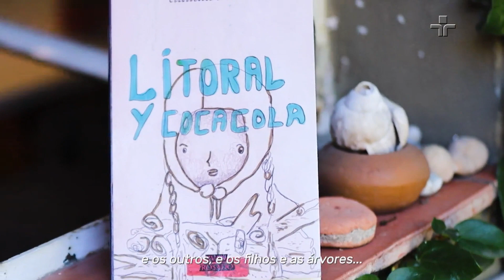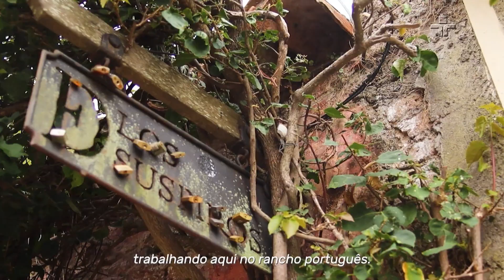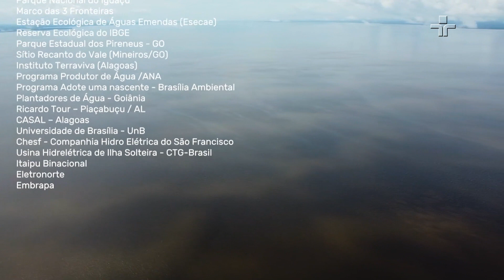Caixa D’Água do Brasil - Trança das Águas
A minissérie Nascentes da Caixa D´Água é uma colaboração entre a TV Cultura e a CenaUm, e mostra como o bioma do Cerrado é o berço das águas do Brasil.

É onde brotam as primeiras águas que se reúnem e formam grandes rios, abastecendo milhões de pessoas e assegurando a vida em grande parte do continente.

Caixa D’Água do Brasil pretende alertar que a ocupação humana desordenada e a exploração econômica mal conduzida ameaçam essa mágica rede de águas.

O segundo episódio da minissérie mostra que gotas formam córregos, que formam rios, que vão para outros rios e depois, gigantes, deságuam no oceano. É a trança das águas que vem desde os planaltos e chapadões, o segundo nível da caixa d'água.

O episódio parte dos encontros formadores dos rios e filma a foz do rio Paraná, na Argentina; a foz do São Francisco, entre Alagoas e Sergipe, e a foz do Tocantins, no delta do rio Amazonas. Ou seja, junta o sul do continente, o nordeste e o norte amazônico.